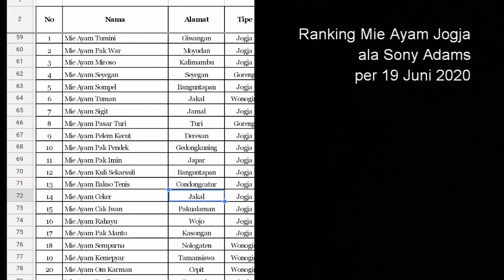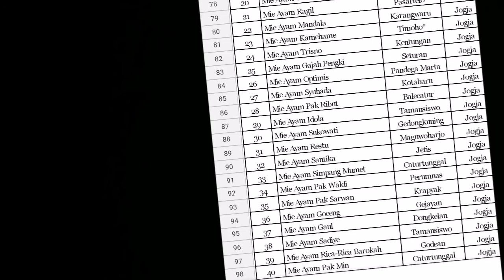RANDOM LXXX - 40 MIE AYAM TERENAK VERSI SONY ADAMS (+ Review Mie Ayam Om Karman)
Halo!
Aku Sony.
Aku akan membawakan segala hal yang random, yang mungkin akan ada faedahnya buat kamu.

Episode kali ini aku review Mie Ayam Om Karman dan kemudian update 40 besar ranking mie ayam versi ku sendiri berdasarkan rasa.